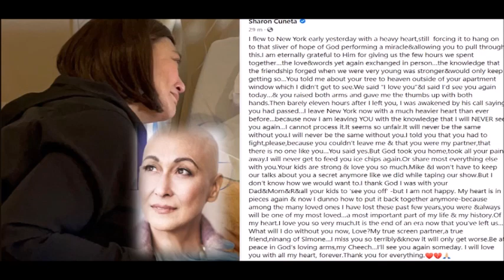SHARON CUNETA LABIS ANG PAGIYAK MATAPOS MASAKSIHAN ANG ANG KALAGAYAN NI CHERRY GIL ALAMIN!!